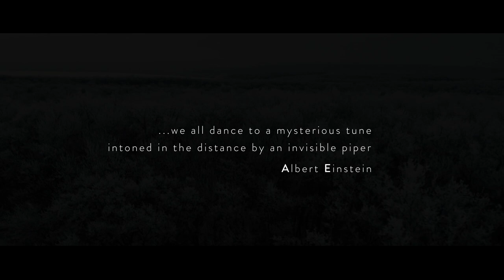Black Ash - Sad People Dance (Official Video)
AM Graphics presents: Black Ash - Sad People Dance.

"I looked, and there before me was a pale horse! Its rider was named Death, and Hades was following close behind him. They were given power over a fourth of the earth to kill by sword, famine and plague, and by the wild beasts of the earth."
Revelation 6:8

Directed - Amir Mushich
Camera - Kiba BTF
Light - Wazzup Studio

From the new LP 'H Y P O 6 T A 6 I 6'

'H Y P O 6 T A 6 I 6' is out now: